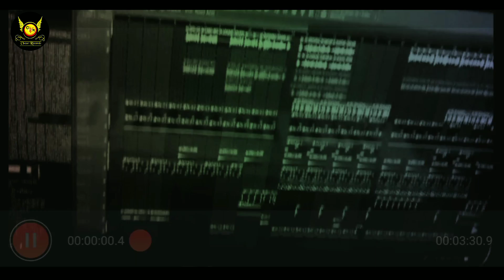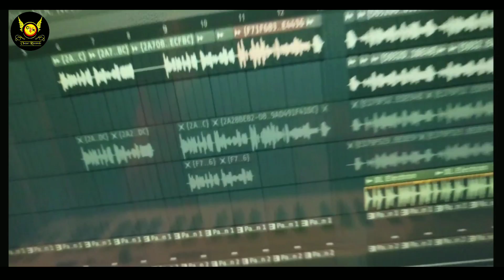Gallan Sachian ( Studio Session Video ) | Deep Gagan | Latest Punjabi Songs 2019 | Oscar Records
Oscar Records & Vikas Rawal Present's

Song - Gallan Sachian ( Studio Session Video )
Singer - Deep Gagan
Lyrics - Avtar Hans
Project - Kala Rasidpuria
Mix & Master - Beat Guru
Vocal Recordist - B3 Music
Video - Team HD Films
Label - Oscar Records
Publicity Design - Daleep Creationz
Special Thanks - Lovepreet, Satnam, Gurpreet Sonu,  Ishwar Panesar, Aman Dhaliwal, Gagz B, Sukhvir Adiwal & All Frndz

©️ Copyright By Oscar Records All Rights Reserverd Published Year 2019